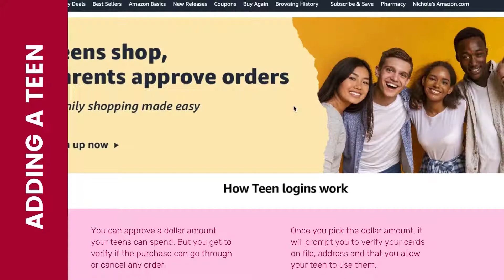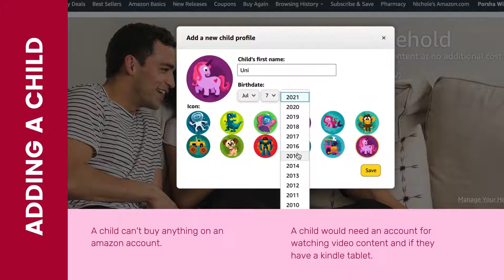How to Add People To Your Amazon Prime Account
Adding people to your prime account can be super helpful. From kids to teens it is nice to be able to see how they use and monitor their account. Adding another adult (you can only add one) is helpful around the holidays but be cautious as you give them access to your card on file.